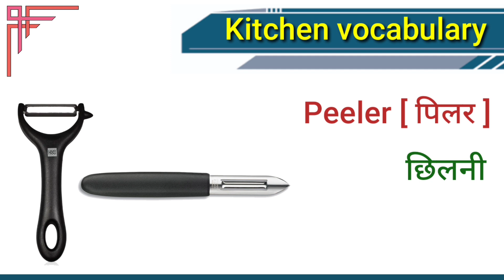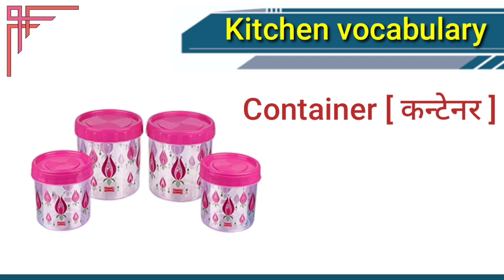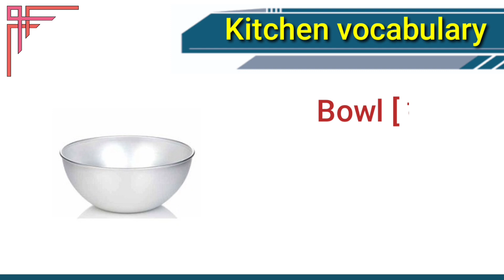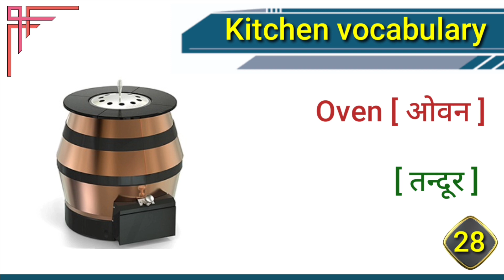Kitchen item Name Hindi to English | Kitchen Equipments & Tools | Kitchen Utensils 2020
Is video me mai apko bataungi 41  Kitchen item Name  hindi and English both laguage.

Contant Cover-